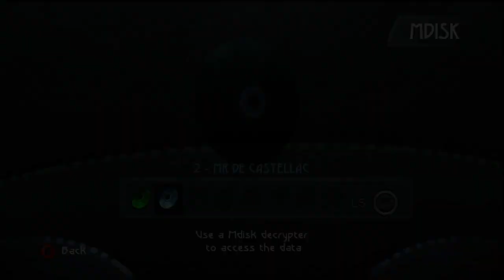Beyond Good & Evil HD - Playthrough (XBLA) - Part 2: Photo Showcase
In part two, we earn money my taking pics. Yeah. Pics. Not Pictures.

Here is Beyond Good & Evil HD, a game which didn't do well in 2003, but has been given a second chance, because Ubisoft believes it has legs.

For more news, previews, reviews and more, go